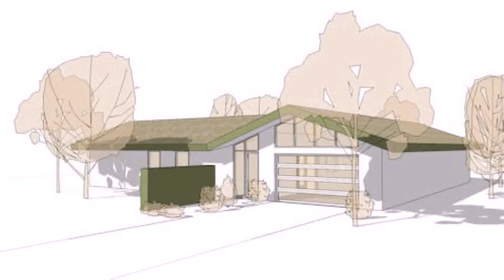50s Style House For Sale (see description) (see description)